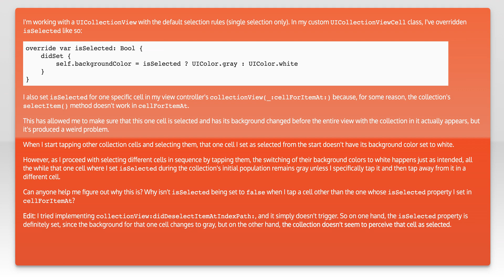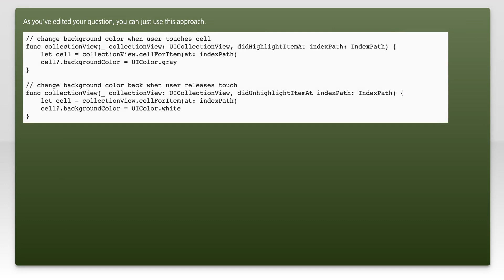Why does a UICollectionView not set isSelected to false for a cell that has isSelected set to tr...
ios: Why does a UICollectionView not set isSelected to false for a cell that has isSelected set to true in cellForItemAt?

Related to: ios, swift, xcode, uicollectionview